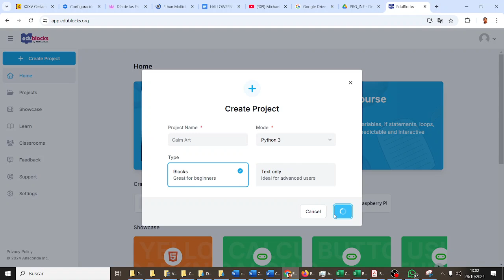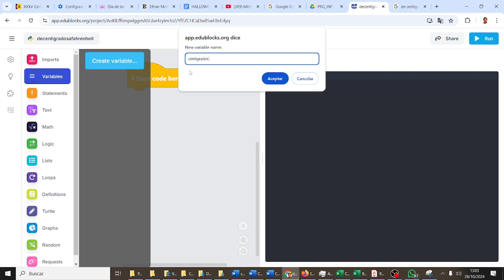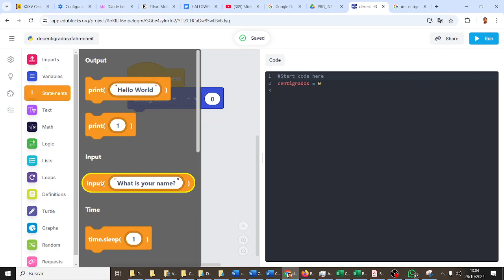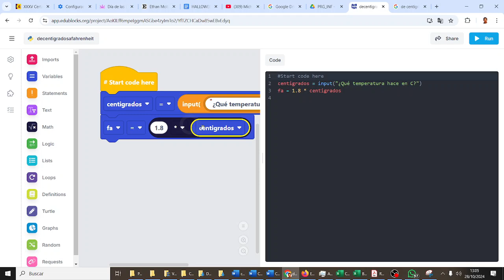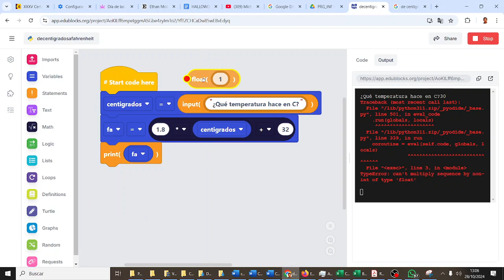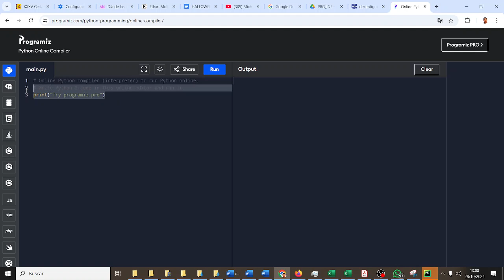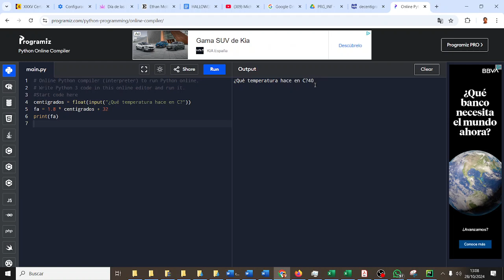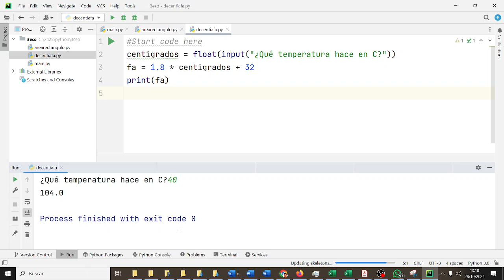De centígrados a Fahrenheit Pycharm Python TIC3ESOAG X-MEN IES Monterroso